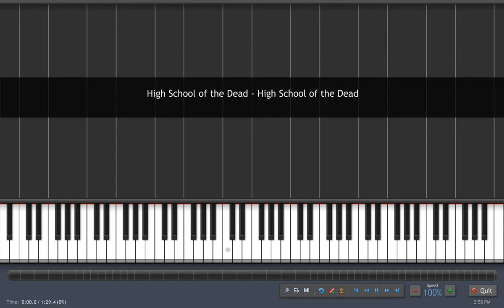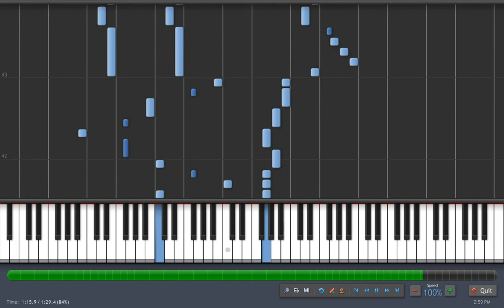Synthesia - Highschool of the Dead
The opening of the anime Highschool of the Dead